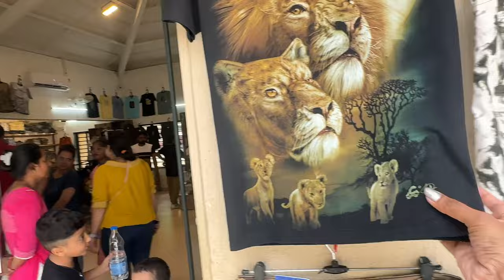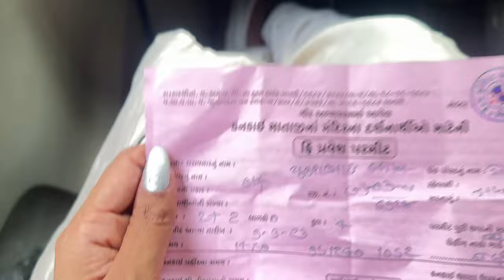SASANGIR KANKAI TEMPLE || एक एसा मंदिर जहां माता की आरती में शेर आकर खड़ा रहता है।sasangir PART -1.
In this sasangir series video I am introducing you all to the hidden gem of sasan Gir ...
A Temple which is in the Middle of the Gir Jungle where you can reach through follow Forest Guideline and even by taking Permit !!
There is a Kankai Mata Temple which is located near Jambudi Village and satadhar village and 23 kilometres away from Sinh Sadan and 30 Km away From Visavadar .
This Temple is on the Holy river of Kankai river and having misterious History which I have tried to get information from the Locals around the Temple !!
 whatever stated is heard from the locals of the people around this Kankai village !!

As per the people's say In this Temple at the time of Mata's Aarti in the Evening one Lion used to appeared there to bow down to Kankeshweri Mata which is wonderful to hear !!
 ALSO MATA USED TO FULFILL EVERYONE'S WISHES !!
So Jay Mata Kankai !!
  THIS IS FIRST PART 0F MY GIR SERIES VIDEO OF SASAN GIR JUNGLE SAFARI WITH KANKAI TEMPLE AND SOMNATH TEMPLE AND BHALKA TIRTH TOO.
Keep loving me and supporting me !!
also the similar video of hidden temple of Ahmedabad which is more than 1000 years old video link is under below-
Also follow my Official Facebook page
Mittal Jadeja official

Thank you All !!God Bless you !!